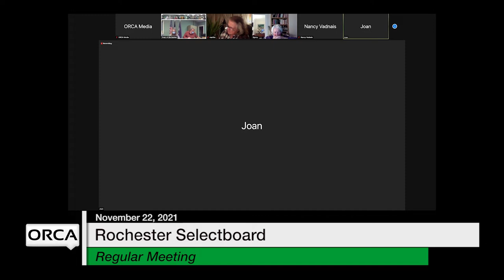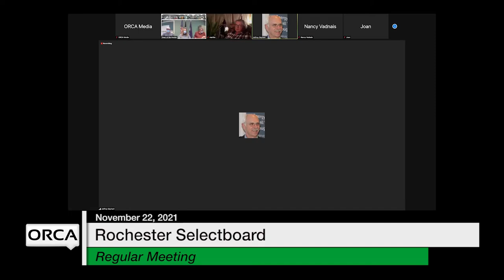Rochester Selectboard - November 22, 2021 [ROS]